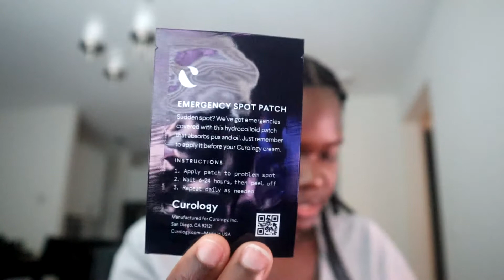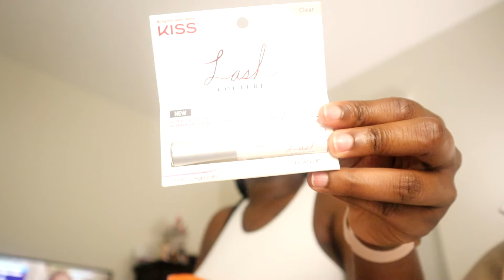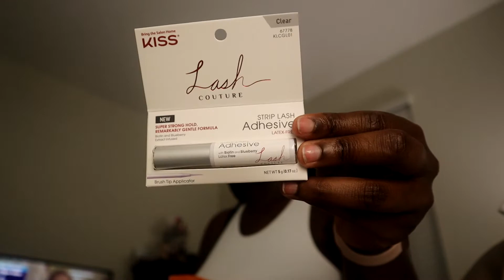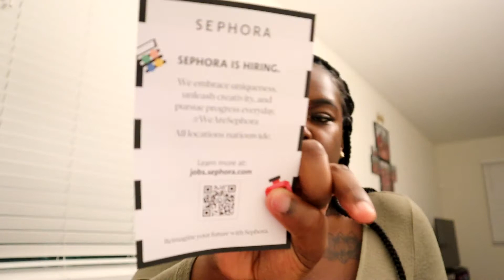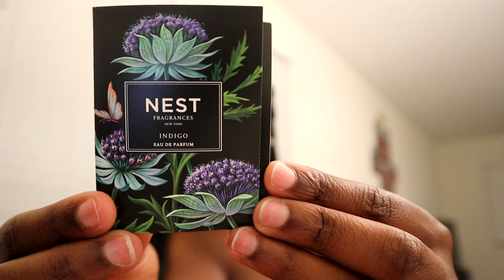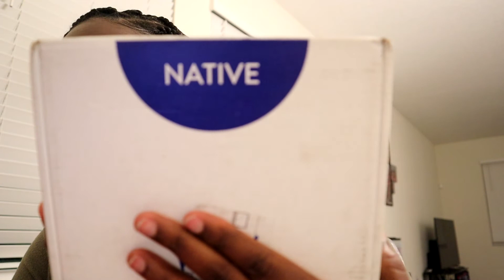BEING B.DENAÉ | VLOGTOBER | CUROLOGY SKIN SYSTEM | NEW BRAS | HARVEST FESTIVAL | UNBOXING PACKAGES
Hey babes!

Welcome back to our little corner of the internet, if you're new here WELCOME! Feel free to take a look around and join us if you like what you see by hitting that subscribe button and the notification bell so that you're notified whenever there is an upload.

This week we received quite a few packages. One from Curology, Victorias Secret, Miss Lola, and Native. On Saturday we went to the Harvest Festival in the town center! It was really cool of them the bring my favorite season to Florida!

Anyway, hope you all enjoyed this week's vlog. Love & Light! *Kisses*

FAQs?

MY ETSY STORE

SEPHORA COLLECTION House of Lashes x Sephora Collection Multidimensional Prism Lashes

LANEIGE Midnight Minis Set